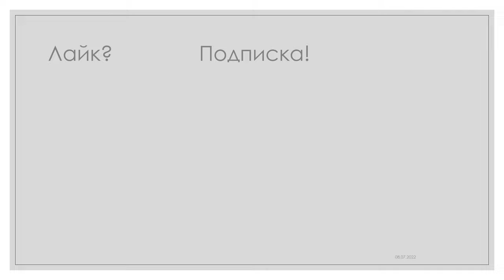Стеганография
Идея стеганографии состоит в том, чтобы скрыть сам факт сокрытия какой-либо информации. При этом оба способа можно объединить и использовать вместе, для повышения эффективности защиты информации (например, при передаче криптографических ключей).

При открытии такого контейнера одним ключом получается одно сообщение, а при открытии другим – другое.